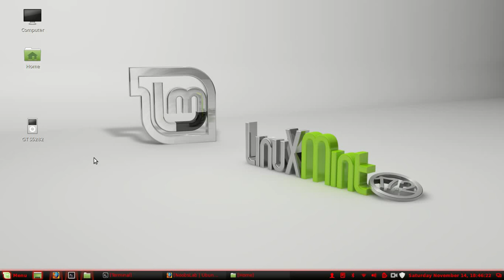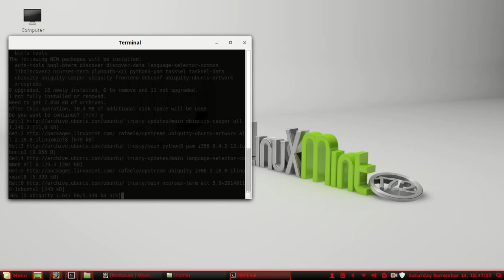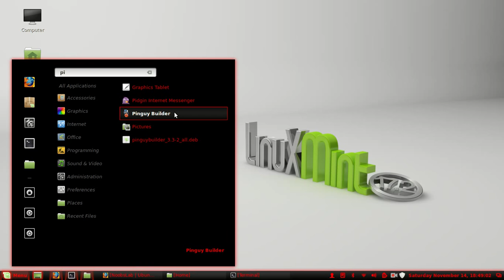CARA MUDAH INSTALL PINGUY BUILDER DI LINUXMINT 17.1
Aplikasi builder atau membuat distro linux